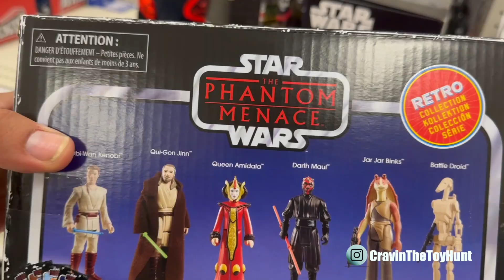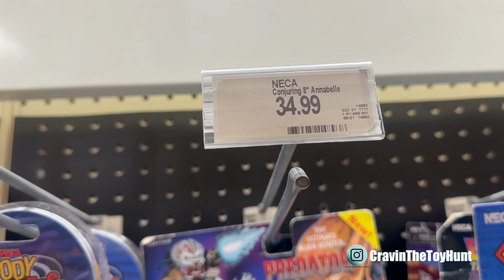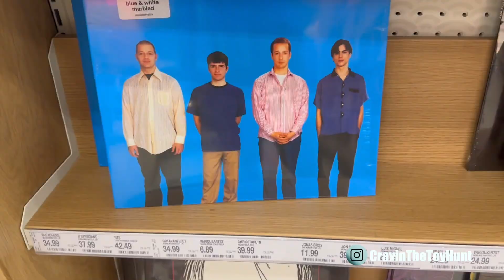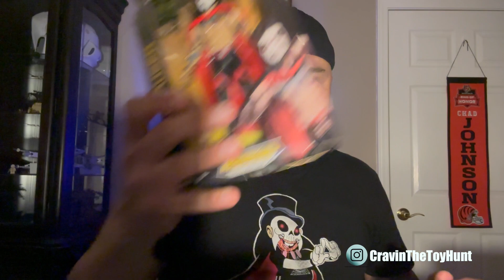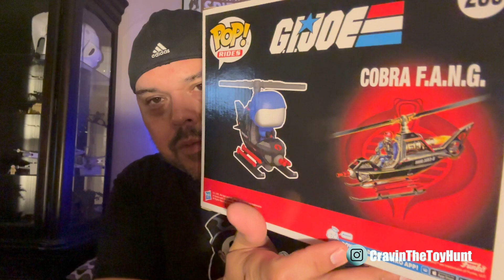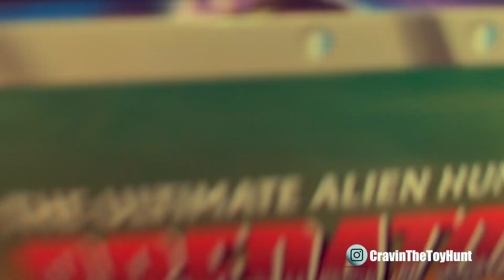CRAVIN' THE TOY HUNT - EP 40 - RETURNS! AEW DANHAUSEN CHASE - WWE ULTIMATE ELITES - FUNKO POPS - NES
After over a year and a half, CRAVIN' THE TOY HUNT IS BACK!

Join me this week as I go toy hunting! I hit up a Target, Walmart, and Gamestop to search far and wide for Marvel Legends, DC Multiverse McFarlanes, Funko POPs!, AEW chases, WWE Elites and Ultimate Edition Elites, TMNT, NECA Predator figs and SO MUCH MORE!

Did I get what i was looking for? Tune in to find out!

My buddies at Frakkin Nerds on IG:
FrakkinNerds